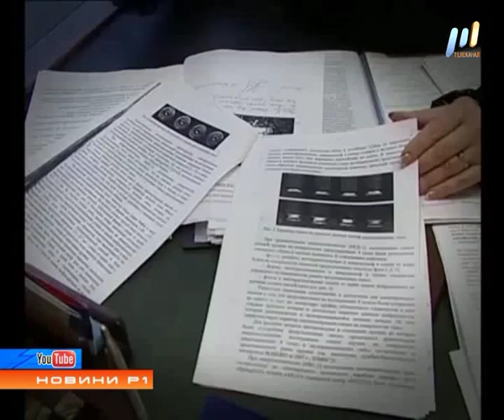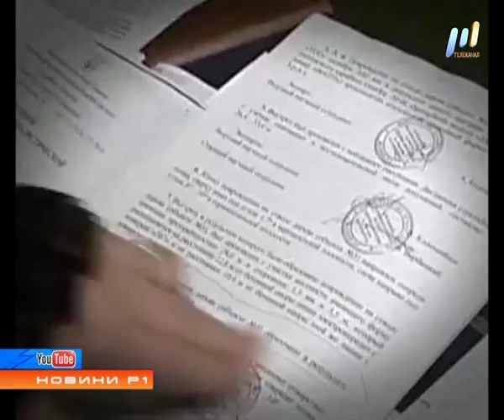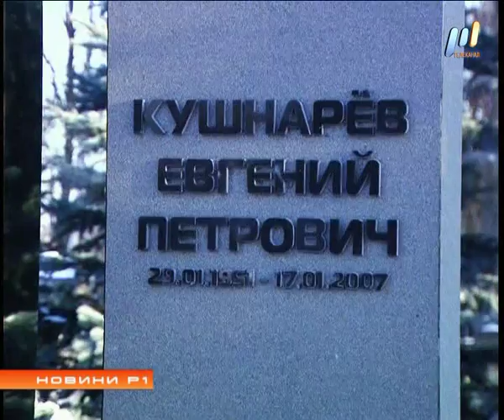Программа "НОВИНИ Р1" (эфир от 17.01.2017)